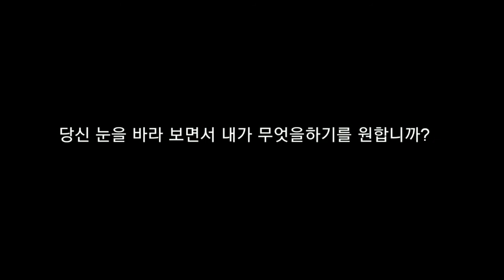다비드(DAVID KIM) - ‘Intro Special Photo - To me it's Paradise’ - 다비드 킴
Originally made by: 다비드(DAVID KIM), DK Entertainment ⓒ.

Artist: 다비드 (DAVID KIM)
Director of Photography: 아카시 (Akashi)

DK Entertainment. Rights are reserved selectively in the video.
Manufactured by DK Entertainment. Seoul, Korea & Zulia, Venezuela.